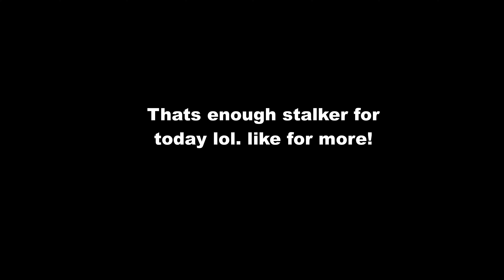S.T.A.L.K.E.R. Shadow Of Chornobyl Experience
S.T.A.L.K.E.R. Shadow Of Chornobyl First Time Experience. this is my first time playing any of the stalker game and I can see why a lot people love these games  lol